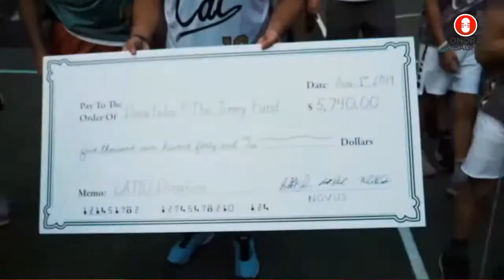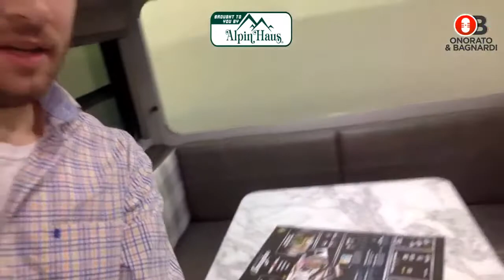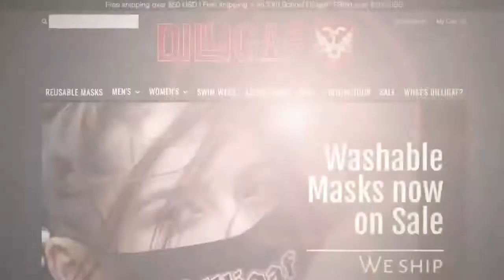Yanks Fans Boo 'Stros, Rodgers Drama in GB Grows, Hawks/Braves Reporter Kelly Crull Joins the Show!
🚨Onorato & Bagnardi: Yankees fans finally get their chance to boo.🗣

What's up with all these no-hitters? 🤷‍♂️ The Orioles' John Means tosses the third this season.

The Aaron Rodgers drama in Green Bay continues to grow. Is there any way these two sides reconcile their differences?

Plus, Atlanta Hawks and Braves reporter Kelly Crull joins the show to talk about Kevin Huerter and Ian Anderson!